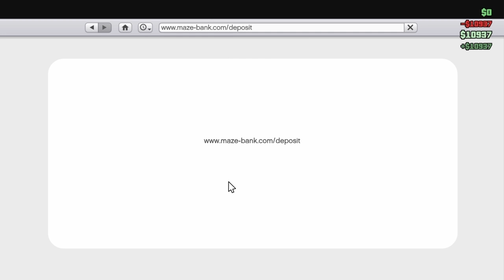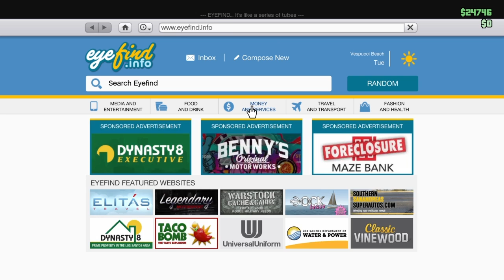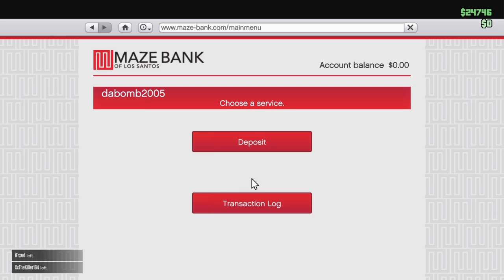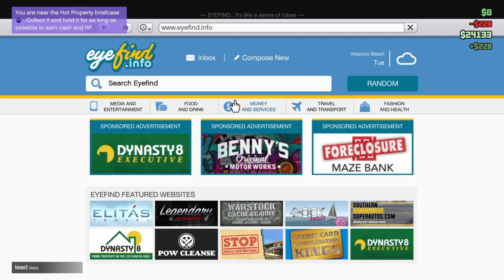GTA Funny Moments Compilation